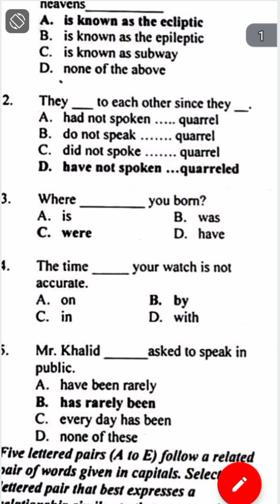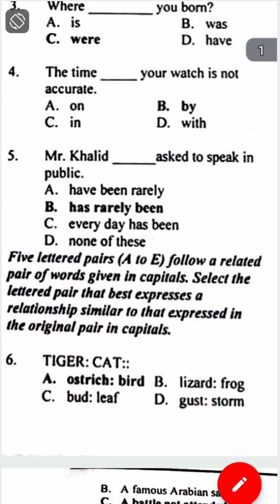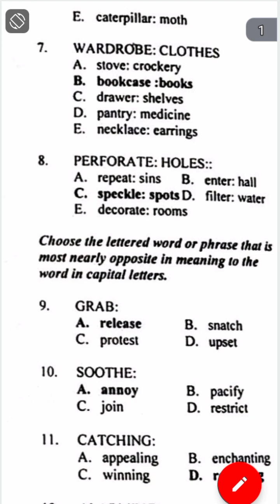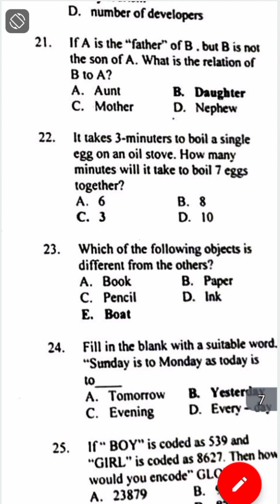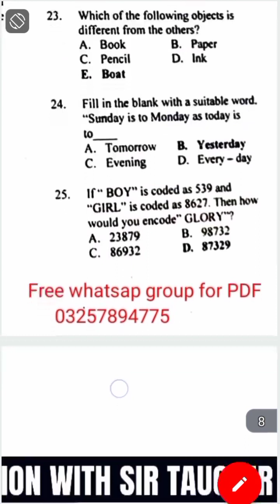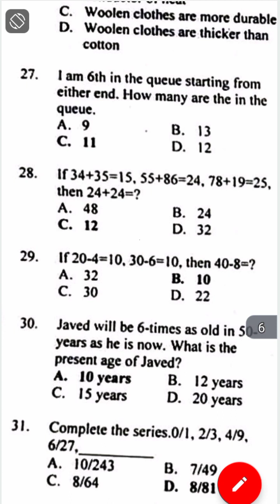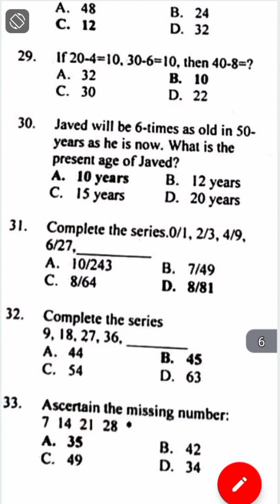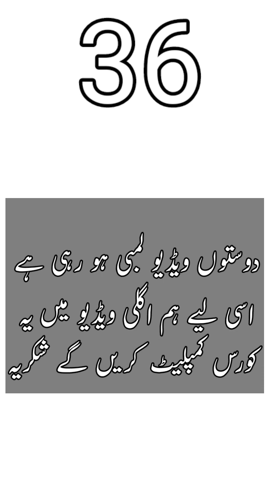ASF Past Paper|ASF Test 2023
asf past
asf past paper corporal
asf past paper asi
asf past paper mcqs airport officers guide
ad asf past paper
asf inspector past papers
assistant director asf past papers
ASF Paper 2023
ASF test 2023
ASF test results
ASF interview questions
ASF jobs
ASF interview tips
ASF interview for corporals